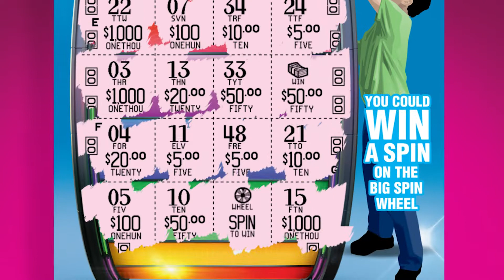The Idaho Lottery Big Spin How To Play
Learn how to play the Idaho Lottery's Big Spin Scratch game.  Scratch the Big Spin ticket to win instant cash prizes or a chance at the Big Wheel to spin and win up to $100,000!